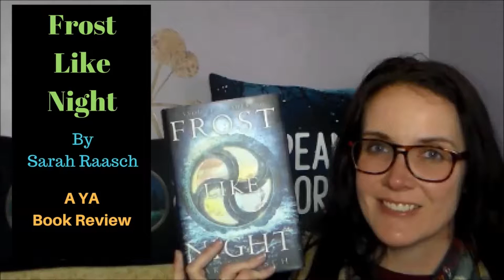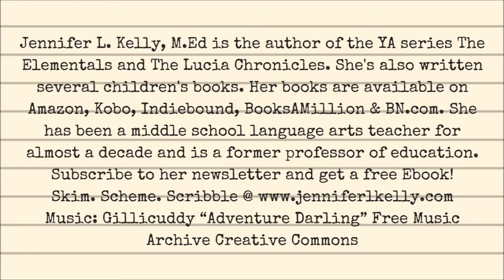Frost Like Night (A YA Book Review)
Frost Like Night by Sarah Raasch

I liked this so much better than Ice Like Fire! I see how some of the events in Ice Like Fire needed to happen to bridge Snow Like Ashes and Frost Like Night, but I also feel like something about it just does this series a disservice. In Frost Like Night perspectives alternate between Cerie, Mather, and Miera. Thankfully, Miera is less whiny/immature in this book and really comes into her own understanding of her power and identity. I also really enjoyed Cerie's perspective and her demons regarding her relationship with Jesse. Her choices set a good example for Miera, and let's be honest the way Miera grew up she lacked a lot of role models. I enjoyed Mather's chapters in this book more because he seemed less dark and really came into his own. I do wish Theron had a perspective in these books, as a lot of his thoughts would have been relevant to the plots and I think they may have made book 2 stronger. Yes, people die in Frost Like Night, but none left me teary-eyed, although a couple left me saddened that I didn't get to see their lives play out. That said, all the story lines are tied up neatly by the book's end and I was satisfied with Miera's romantic situation because the two characters experienced enough growth that I feel it made sense. SPOILER: Also, I'm happy our protagonist wasn't a sacrificial lamb. I am not a fan of author's killing off someone we spent however many books watching grow and develop. So, thankfully, the protagonist lives (and you'd know this by sneaking a peak at the alternating chapters). 4-4.5 out of 5 stars